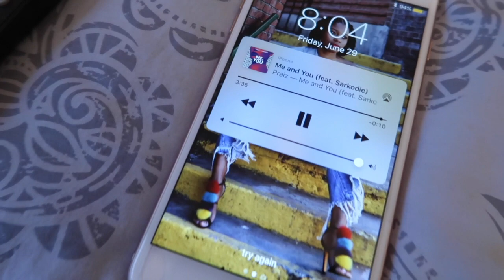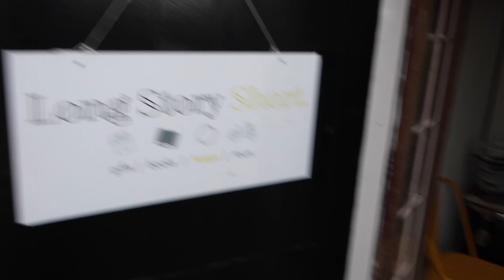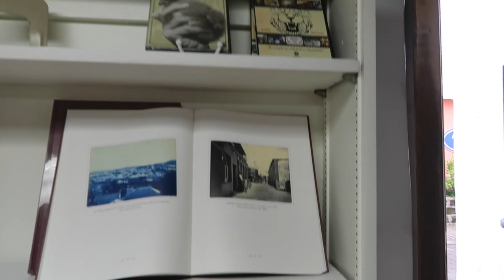Partying in Bermuda Vlog 1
So my good friend Alicia and I returned to Bermuda for a second time to attend LIVBDA a 3 day party in Bermuda. All details can be found below.